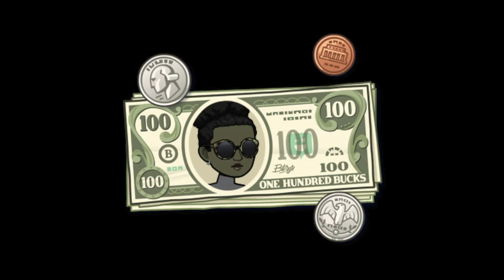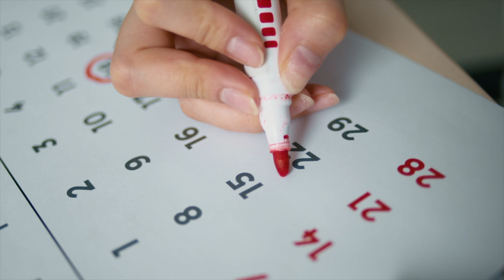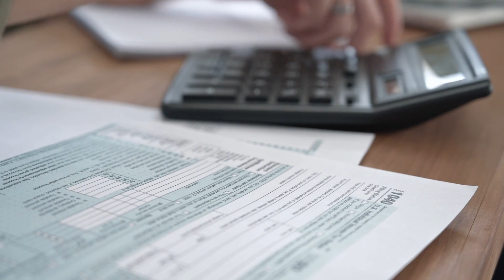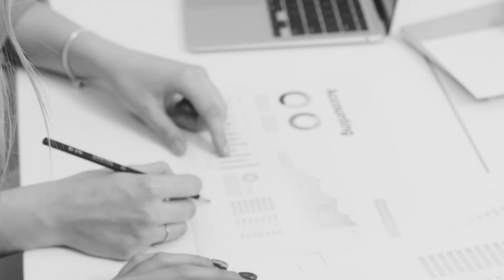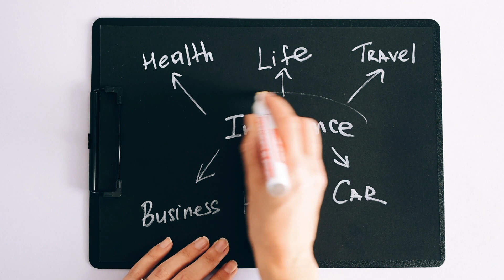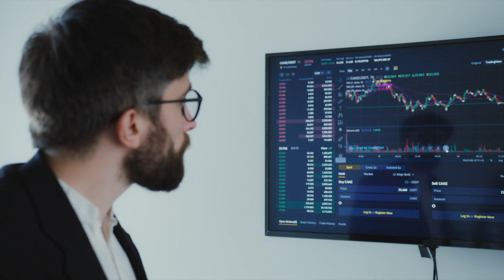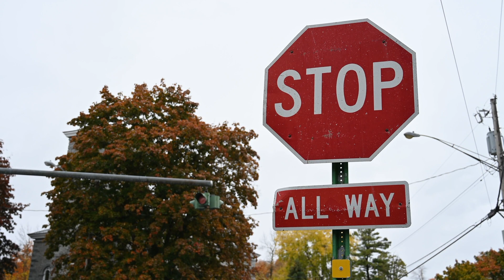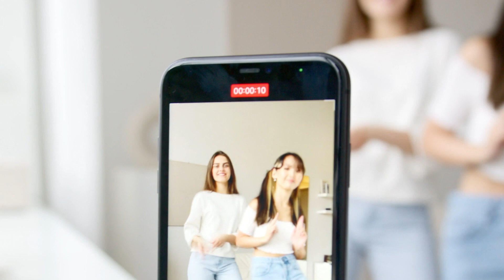FINANCIAL GOALS RECAP UNFILTERED: Wins & Losses Revisited | Rating Last Year's Performance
At the start of every year, I set goals that I challenge myself to meet throughout the year. In this video I recap all of the major financial goals that I set last year and I assess how I performed on each of them. There is no success without proper planning and wealth building is no different. Join me on these challenges as we work to get our money in order one goal at a time. We will be sticking to our budget, contributing to retirement accounts, saving money, fixing our credit and more.

🎯 CHALLENGES
Every year I set challenges for myself that are designed to help improve my finances. Every month I execute one or two and I document them here.

🔔 If you enjoyed this video or found it to be helpful, support the channel by hitting  the ‘Like’ button and subscribing so you can be notified when I post new content.

💡I’m here to exchange ideas on the topic of personal finance & wealth building, as well as documenting my family’s own journey.

📲 If you think you know someone who might find this information useful, be sure to share it with them as well.

🔎 REFERENCES
N/A